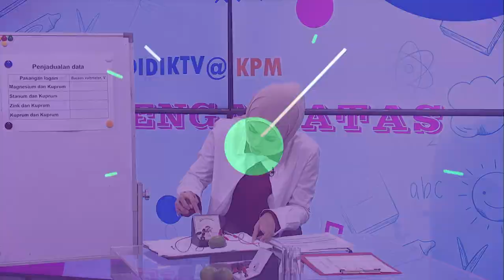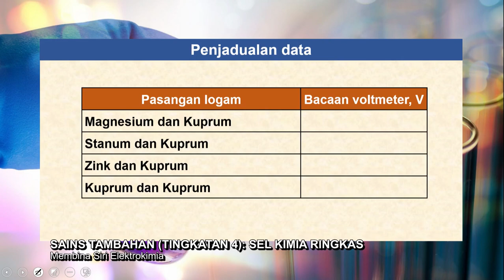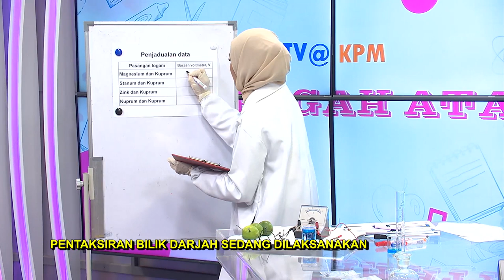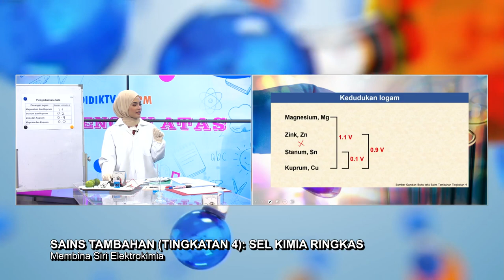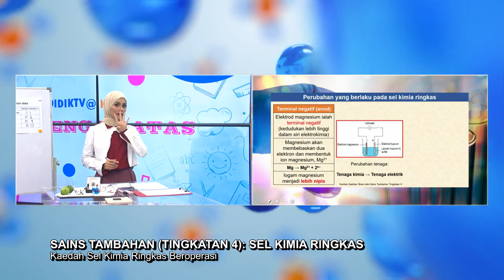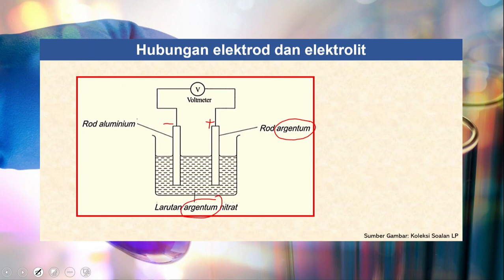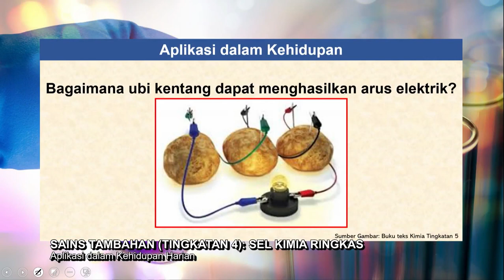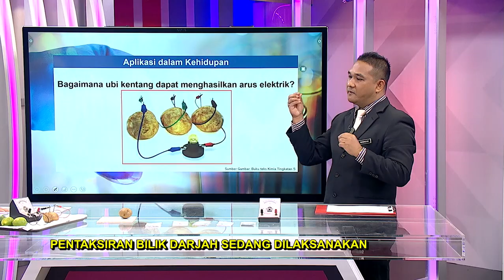DidikTV Menengah Atas 2022 Ep 46